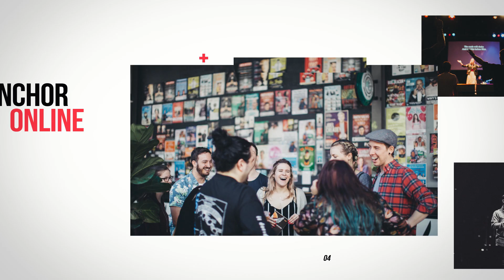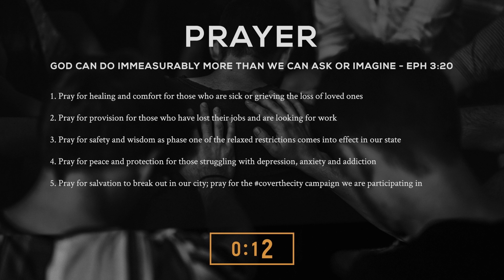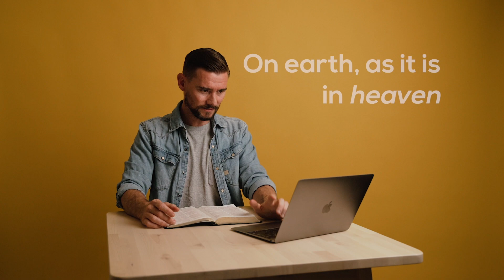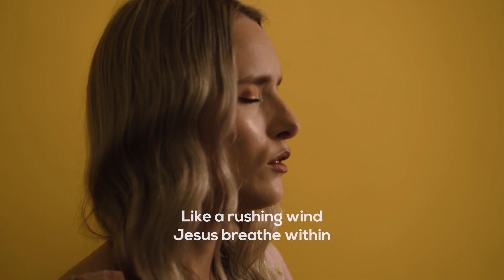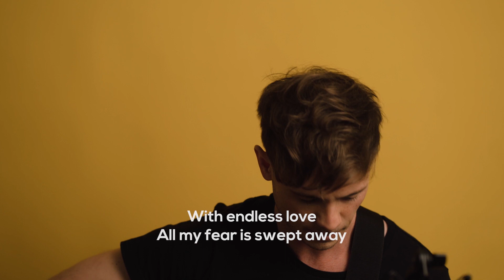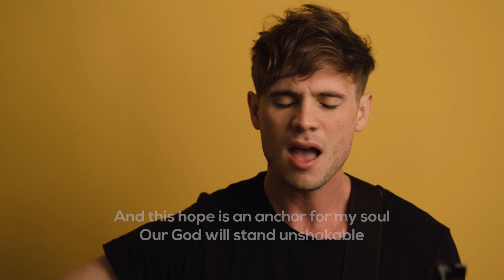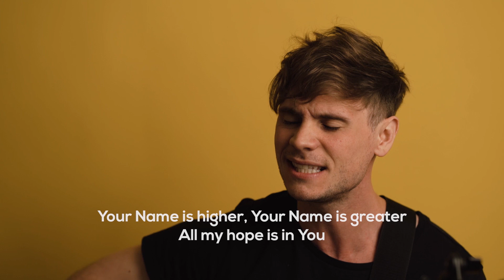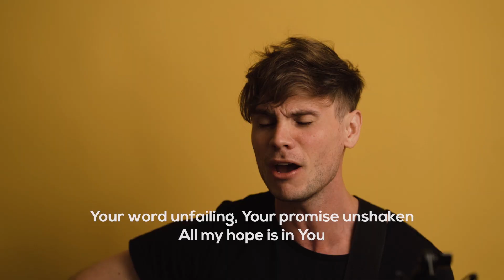The Lord's Prayer: God's Mission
The Lord's Prayer challenges us to radically reorient our prayer lives. Pray is not about informing God of our plans and purposes but about calling upon God to fulfil His own. Praying, "hallowed be YOUR name, YOUR kingdom come, YOUR will be done", is the most audacious prayer we could ever pray, as well and an invitation to partner with God in His mission.

We hope you're blessed by Anchor Online!